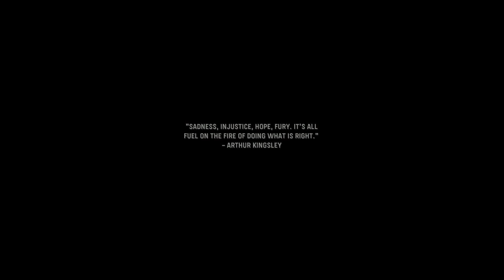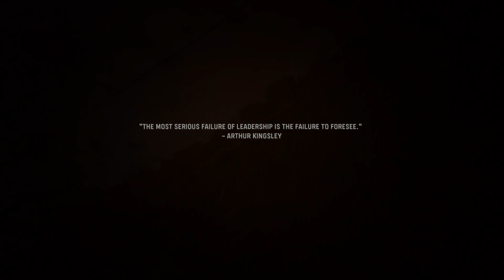Call of Duty: Vanguard | Part 2